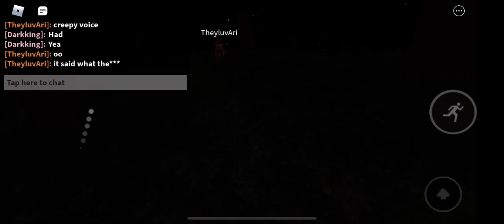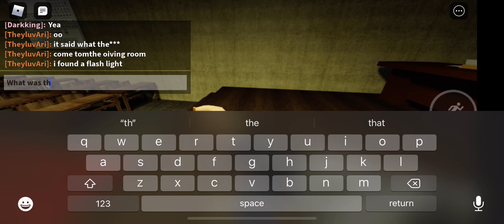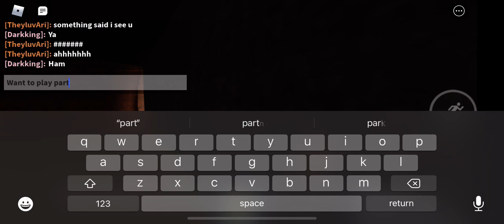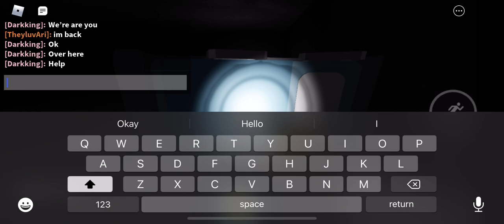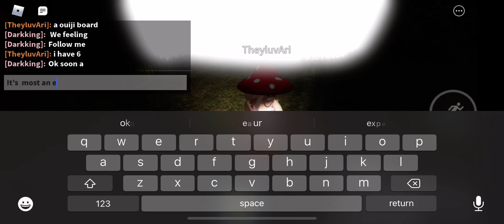Roblox the exit